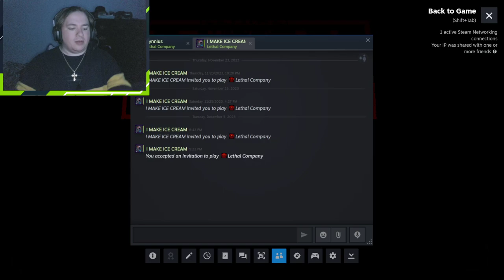Landmines are DANGEROUS! Lethal Company Gameplay #3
This is the vod from December 5th, 2023. If you would like to catch me when i go live, I stream mostly on Tiktok at Blue.Berry.Blast and sometimes on twitch at WRTW Corkeddust depending on the game.